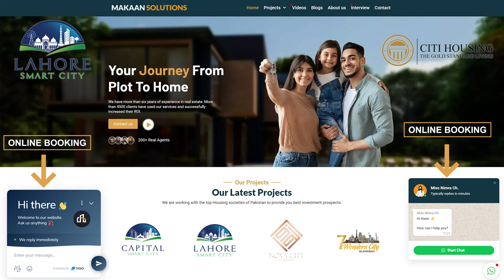Lahore Smarty City vs Citi Housing Kharian Commercial Plots Booking Procedure, Profit, Location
Lahore Smart City has no previous history but has more own on the commercial plots with access to 4 main roads. Citi Housing Kharian has a good previous history but has less own on the commercial plots with access only to GT Road.
There is more demand in Lahore Smart City more than Citi Housing Kharian.
Mr. Rizwan Cheema recommends you to buy your commercial plot in Lahore Smart City.

Lahore Smart City | Makaan Solutions | Rizwan Cheema